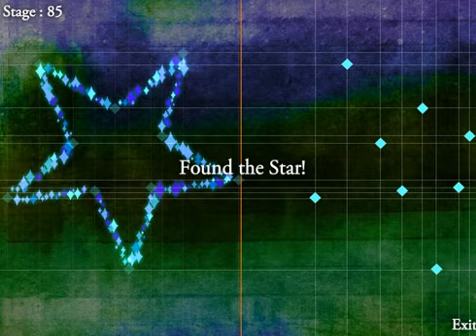Hoshi Saga Ringohime Stage : 85